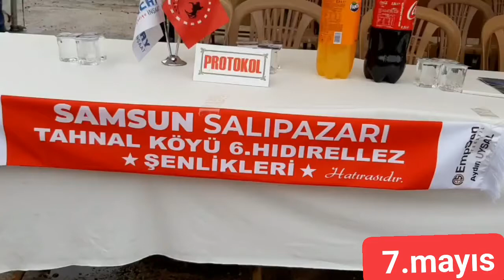âşık sezai kaloğlu tahnal köyü hıdırellez şenliğinde